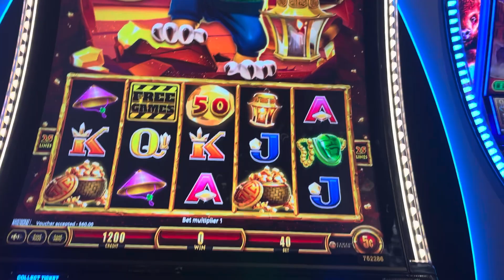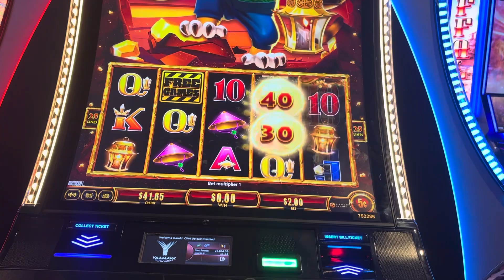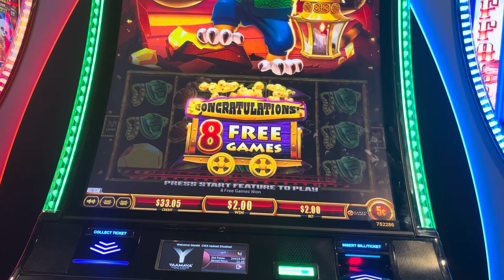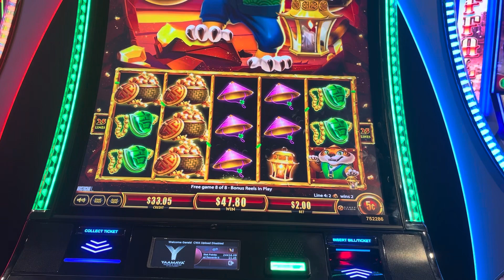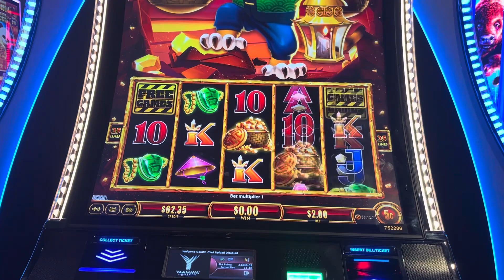Mine Blowing Tiger Bounty version first try! W/bonus!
I tried this other version of this new game called Mine Blowing! This version is called Tiger Bounty and these games are really cool with potential to be a lot of fun! $2 bets